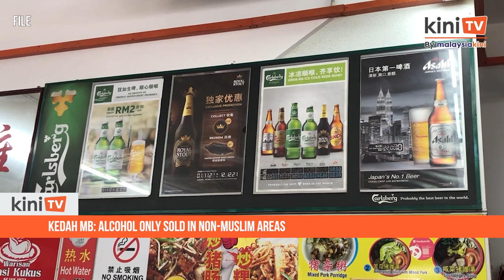Kedah MB: Alcohol only sold in non-Muslim areas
Kedah controls the sale of alcohol in the state by making it available in areas lived by non-Muslims only.

Menteri Besar Kedah Muhammad Sanusi Md Nor also said alcohol could only be sold on permitted premises, which in this case, are areas with the most non-Muslims.